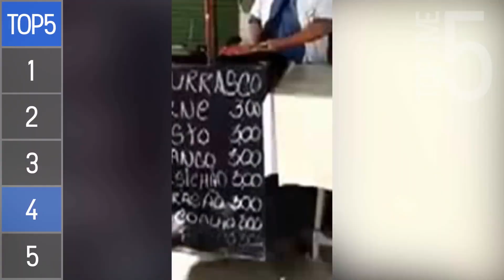falta de compreensão da linearidade e proporcionalidade no dia a dia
este vídeo mostra trechos de pesooas comuns que deixam de lucrar por  falta de uma compreensão da lineariedade e proporcionalidade no dia dia

e será que este fenômeno é generalizado?

eu, como educador de educadores fico muito triste ao ver exemplos como estes.

pergunta: em que idade a pessoa ganha este senso de proporcionalidade?